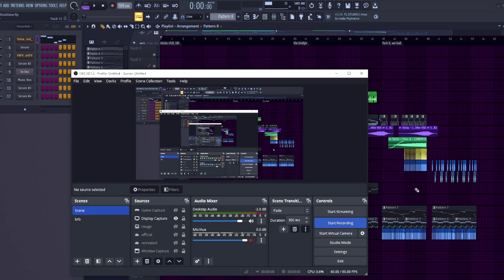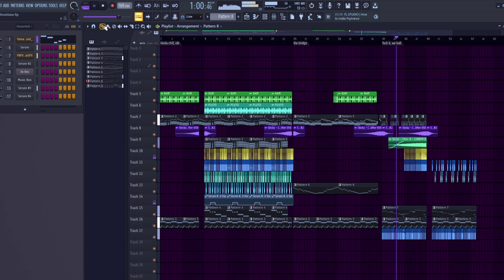experimental EDM song